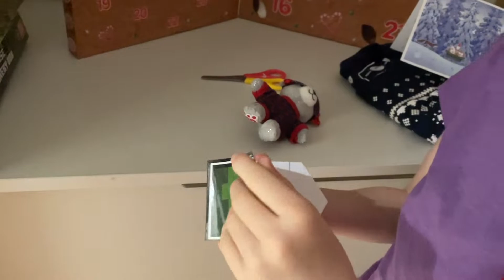My Elf on the Shelf: Day 3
Follow along each day to see what my elf, Ivy, gets up to.
Day 3

4th December 2021